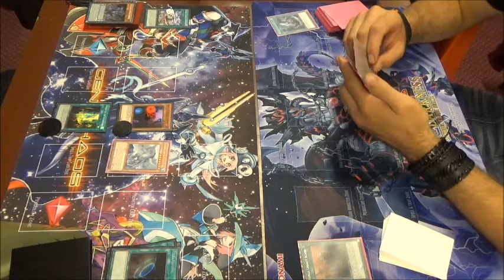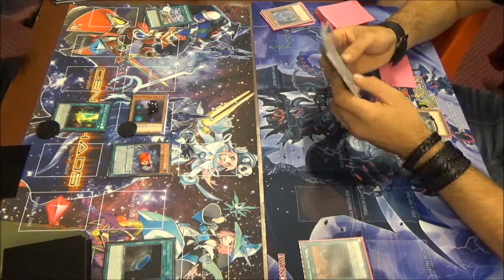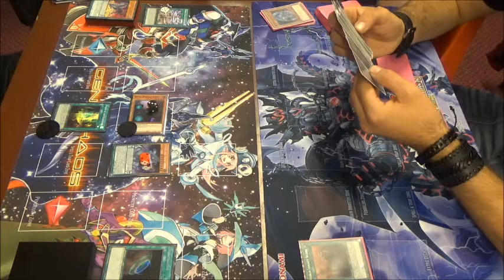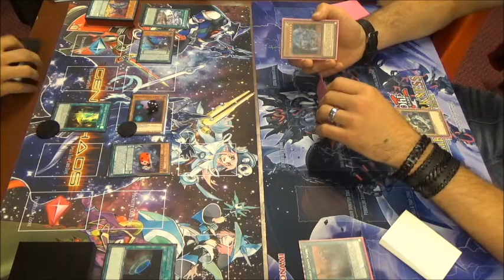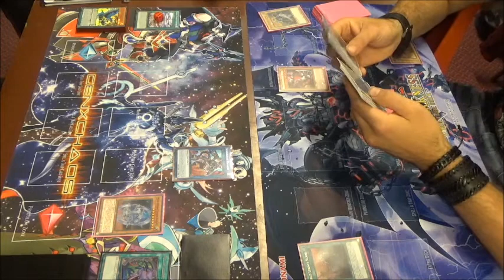Yugioh! Tournament 26/5/18: Round 1- Mythical Beast vs Mekk-Knight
Me - Mythical Beast
Steve-O - Mekk-Knight
My first tournament judging, so took a chill day playing mythical beasts